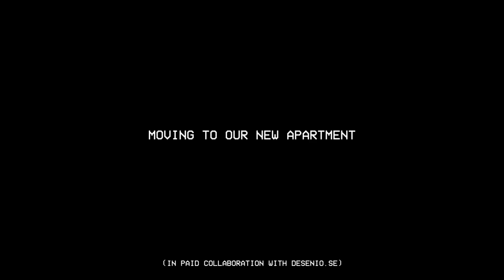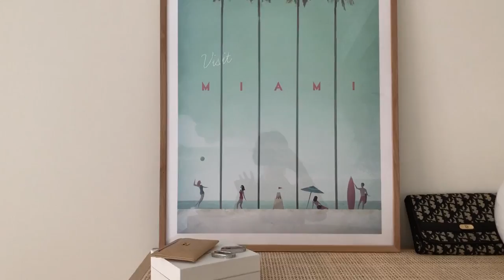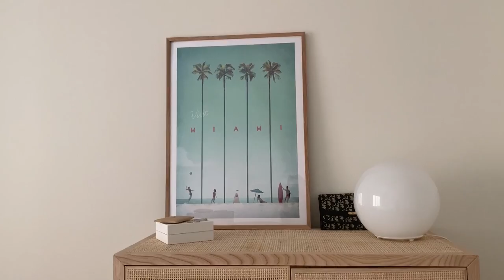Moving in to our new apartment!!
In paid collaboration with desenio. Follow me around when me and Ras move in to our new apartment.